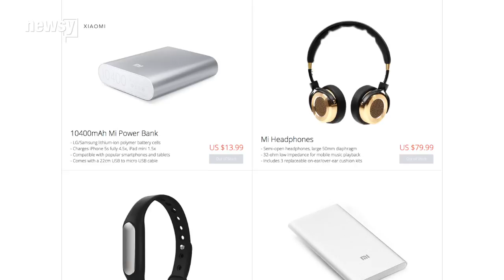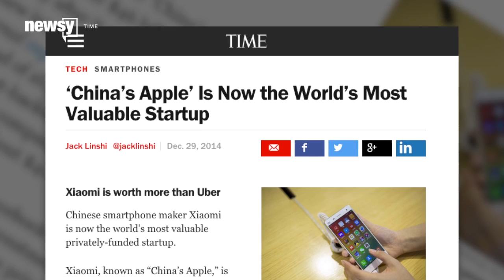Xiaomi Goes International, Prepares To Challenge Apple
Xiaomi, the Chinese startup vying to become a global smartphone heavyweight, opened its first online stores in the U.S. and Europe.

Transcript:
Apple will have another competitor to stave off in the global smartphone market — but not quite yet.

Xiaomi, the Chinese startup vying to become a global smartphone heavyweight, opened its first online stores in the U.S. and Europe. The U.S. site went online 10 p.m. Eastern time Monday, and the site for the U.K., France and Germany went up Tuesday afternoon.

Xiaomi called the sites a "beta test sale," designed to test the market for its smartphone accessories before internationally launching their actual phones. On Tuesday morning, all four available products sold out in the U.S.

Although they're all out of stock, the online store still offers the four products: $80 headphones, two different portable power banks and the cheap-but-popular fitness tracker, the Mi Band.

Xiaomi trails only Apple in its home country, and it's not by much: Xiaomi commands 13.7 percent of the market share compared to Apple's 14.7 percent. Xiaomi's phones are especially popular among China's young adults, which bodes well for the company's future.

In December, Xiaomi was valued at $46 billion, making it the world's most valuable privately funded tech startup and lending some weight to Xiaomi's ambitions to overtake Apple and Samsung.

But there's a glaring weakness that could derail the whole thing: intellectual property infringement. The company's struggled with patent issues in China, particularly in its video streaming services.

Others, including Apple head designer Jony Ive, have cast Xiaomi as a habitual copycat. Here's Ive discussing Xiaomi at a Vanity Fair summit:

"I think it's very straightforward, and it really is theft and it's lazy, and I don't think it's okay at all."

It's hard to discount the similarities. Xiaomi even mimicked some parts of Apple's keynote addresses for a new product launch.

Xiaomi defends that it's independently brilliant — and it'll have to be, if it wants to enter the global smartphone market. Intellectual property issues led India to ban Xiaomi products last December, although the ban was partially lifted a couple weeks later. For now, the phones aren't available in the U.S.

Sources:
Xiaomi